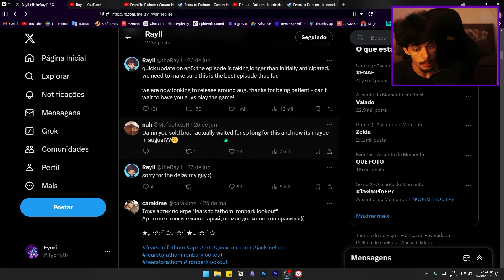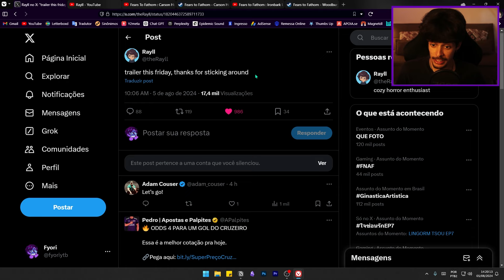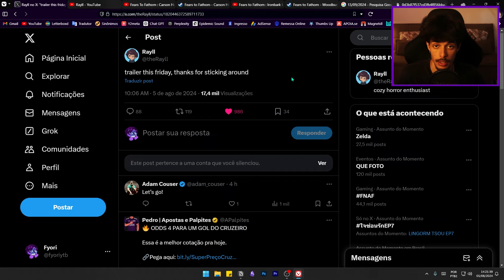DATA REVELADA do EP. 5 de Fears to Fathom!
🍵 nesse canal eu posto várias coisas :v